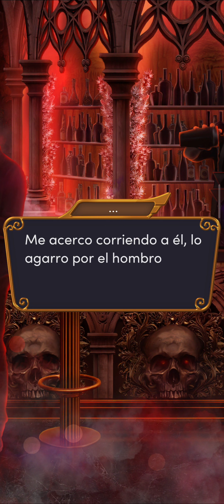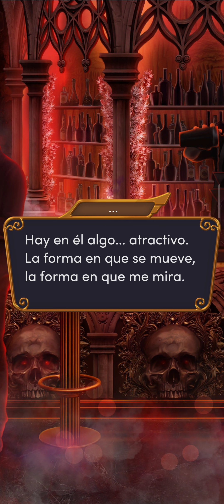La ira de los titanos. T1 E4. Capitulo completo. Español. Romance Club.